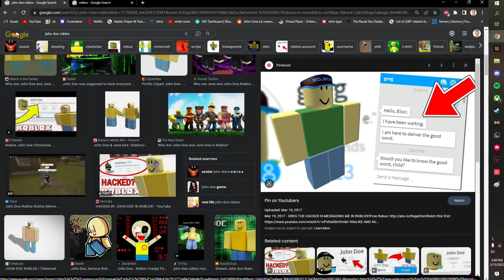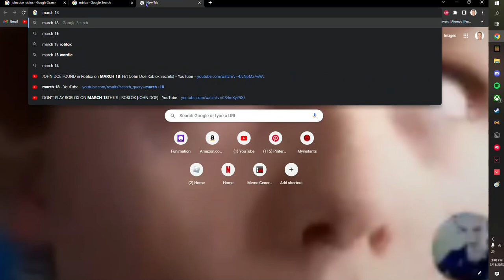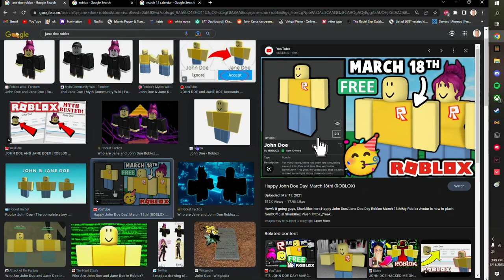DO NOT PLAY ROBLOX ON MARCH 18TH!!!